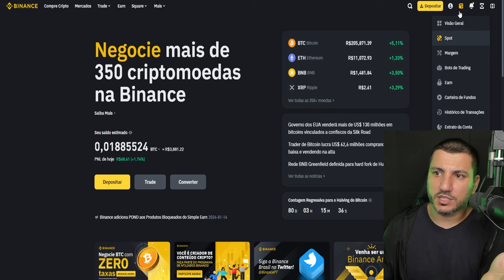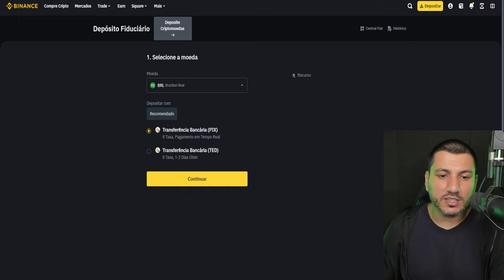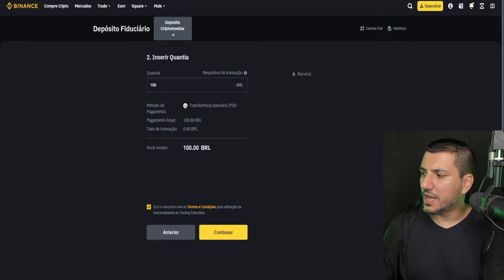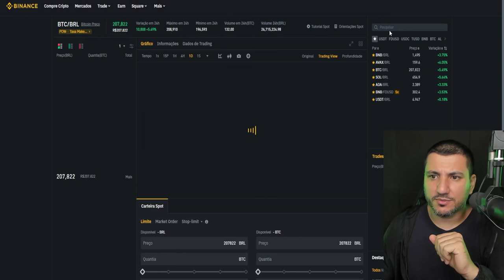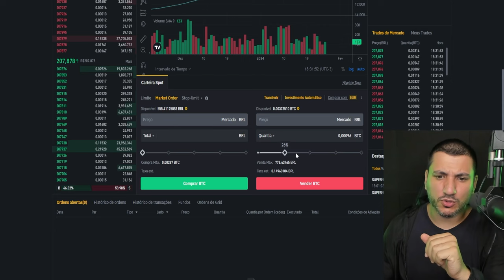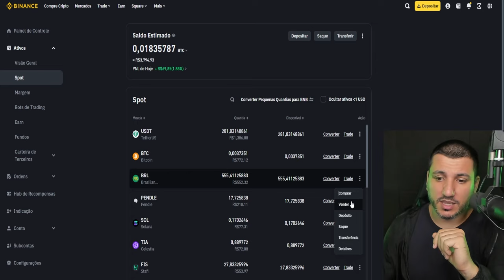Entenda o que é ETF de BITCOIN e como comprar CRIPTOMOEDAS na BINANCE